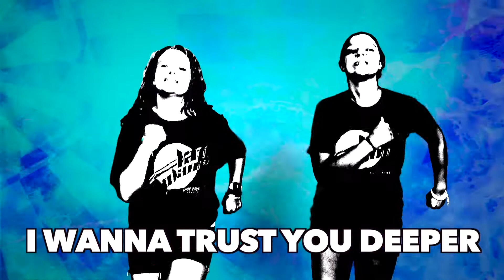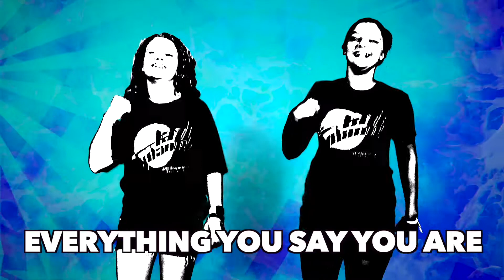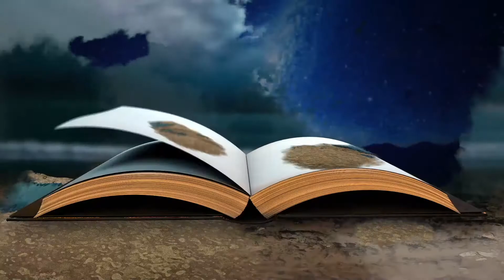Chapelhill Kids Online – April 18, 2021